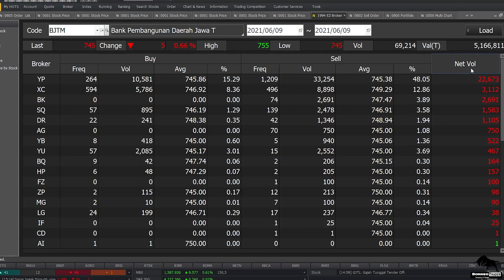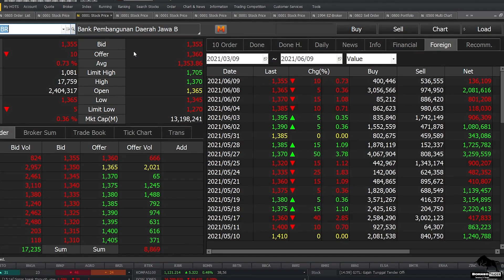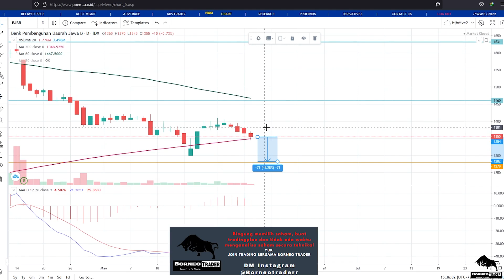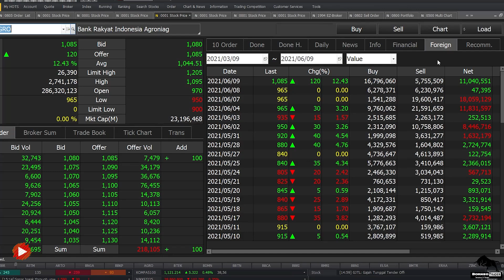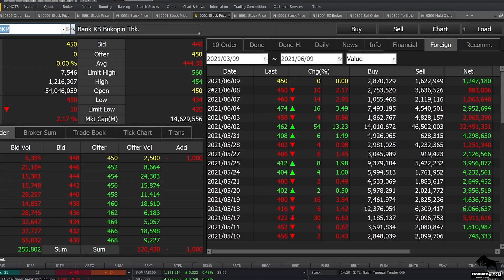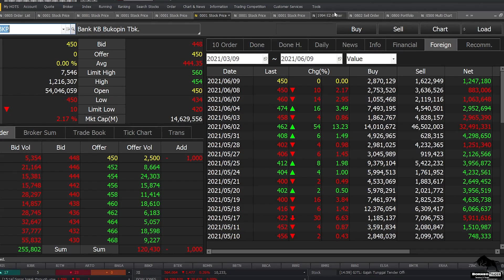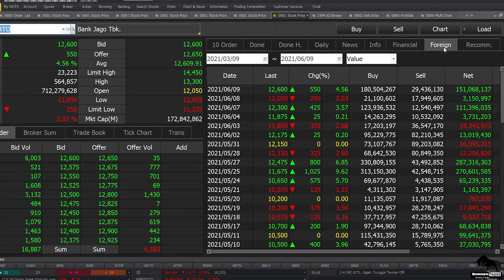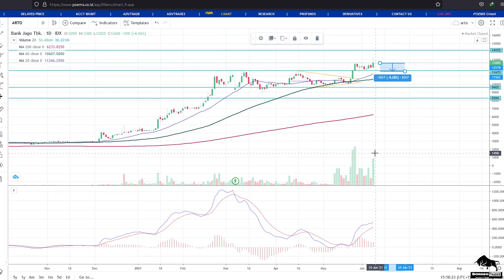Analisa Teknikal BJTM BJBR BRIS AGRO BBKP BNGA BDMN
bisa hubungin
2. DM Instagram @borneotraderr   (R-nya 2)

 0:00 - Intro
 0:32 - BJTM
 3:27 - BJBR
 5:18 - BRIS
 6:43 - AGRO
10:34 - BBKP
12:12 - BNGA
13.40 - ARTO